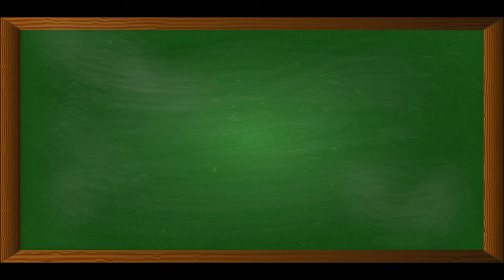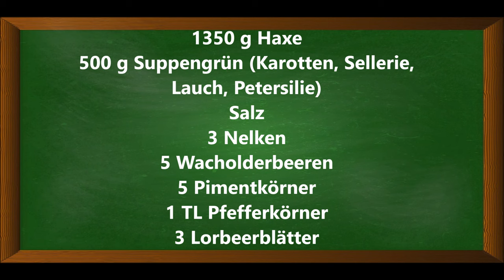Haxe nach Wies'n Art. Für dein ganz persönliches Oktoberfest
Zutaten:
1350 g Haxe
500 g Suppengrün (Karotten, Sellerie,
Lauch, Petersilie)
Salz
3 Nelken
5 Wacholderbeeren
5 Pimentkörner
1 TL Pfefferkörner
3 Lorbeerblätter

▬ Mein Kanal ▬▬▬▬▬▬▬▬▬▬▬▬

▬ Empfohlene Videos ▬▬▬▬▬▬▬▬▬▬▬▬

▬ Social Media ▬▬▬▬▬▬▬▬▬▬▬▬▬▬▬